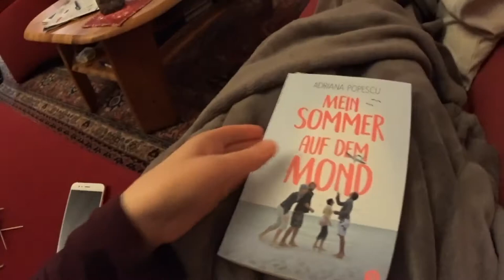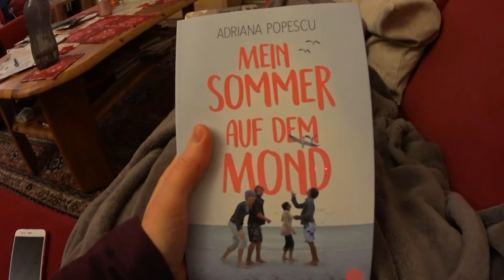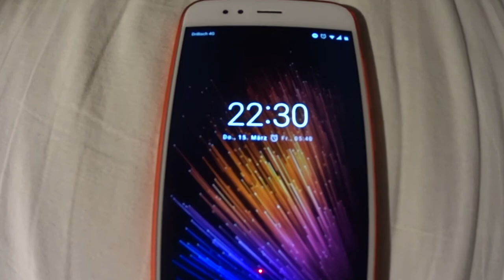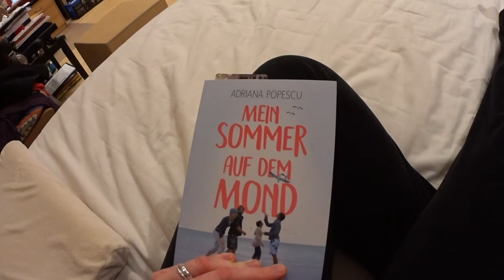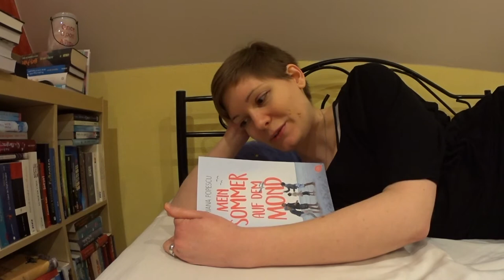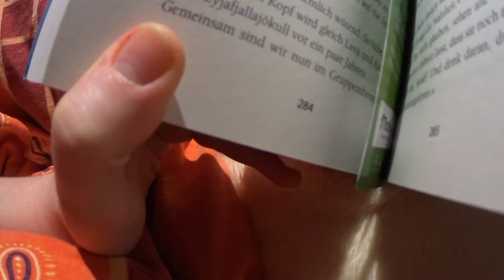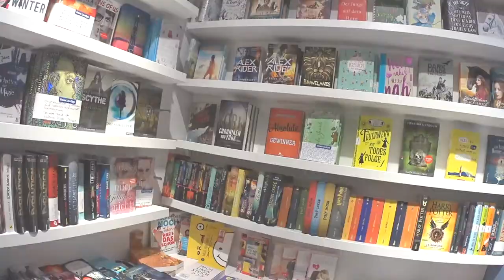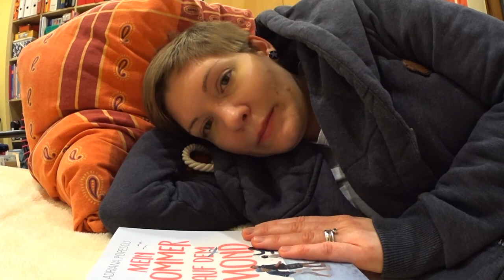DienstagsVLOG #1 | Adriana Popescu | Mein Sommer auf dem Mond | Sanja Books